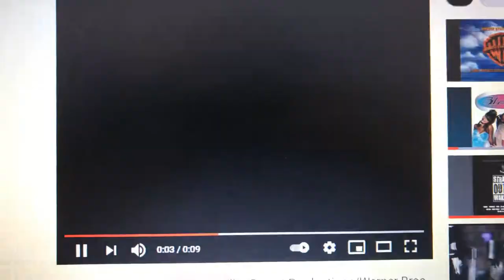Bickley-Warren Prod./Miller-Boyett Prod./Lorimar Television/Warner Bros. Television (1992)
Taken from Season 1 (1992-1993) of The Brian Sharp Show (1992-present).

This is the only season produced by Lorimar Television. It would fold into Warner Bros. Television in July 1993.

Lorimar Television is the author of this film/motion picture for the purpose of Article 15 (2) of the Berne Convention and all National Laws giving effect thereto.

Taped at Warner Bros. Studios - Burbank, California.